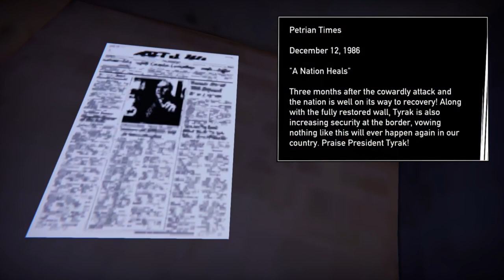A HIDDEN ATM - Road 96 #2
Road 96 is a really fun game! More to come, hope you enjoy!